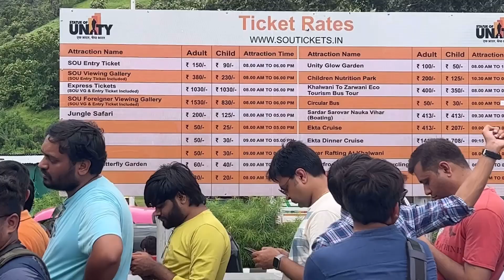Statue of unity🕴🏻gujrat statueofunity sardarpatel sarder@Abhivlogs2875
Hello family enjoy my video with your friends and family 🥳🔥
And do share this link or channel with your
Friends and friends guys 🎉😇